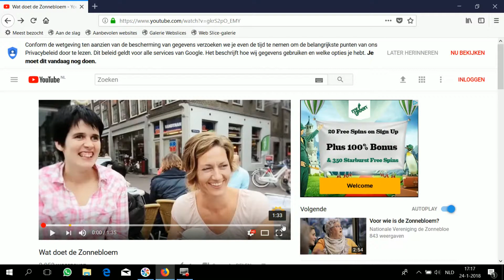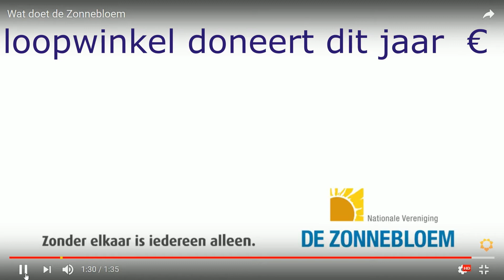Zonnebloem afd. Wijchen bestaat 50 jaar